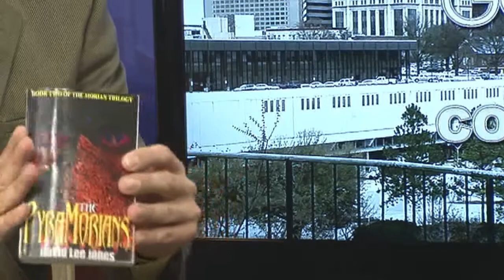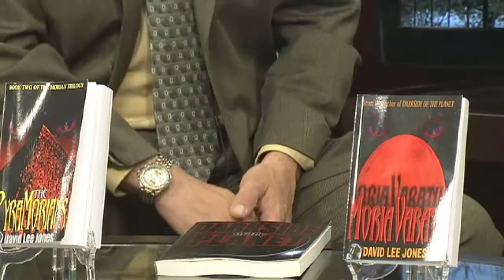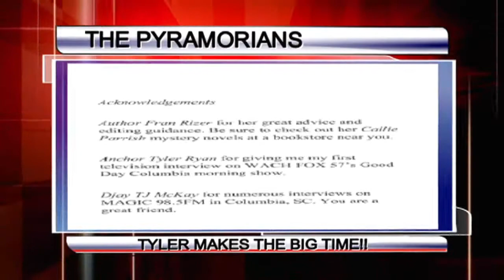David Lee Jones teaches Tyler conjunctions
Author David Lee Jones joined Tyler Ryan on Good Day Columbia to talk about his new book, The Pyramorians.